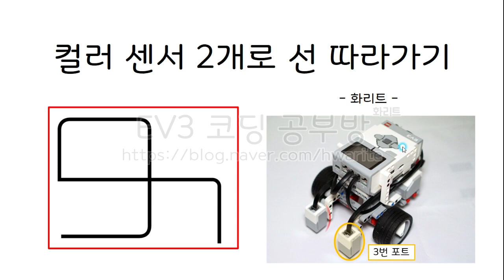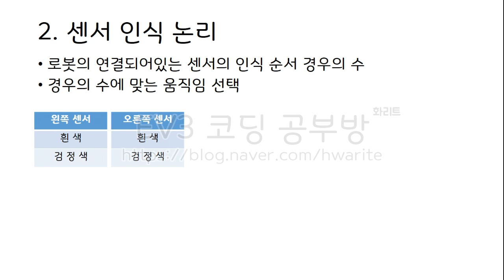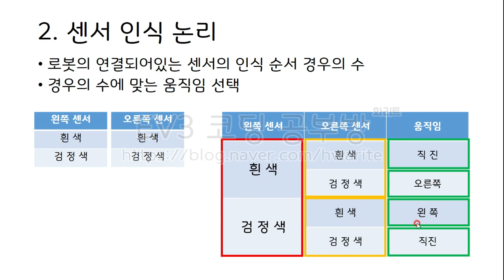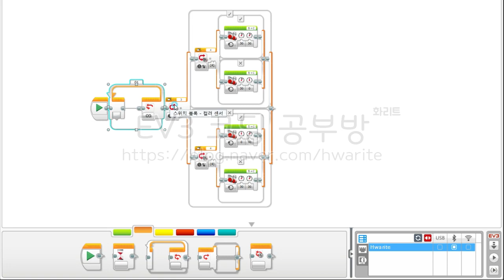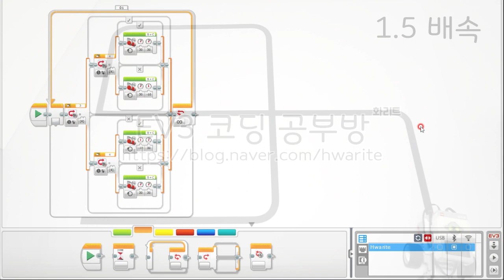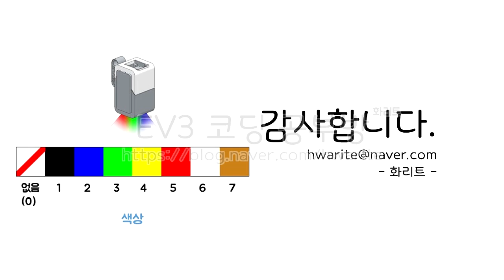[EV3 코딩] - EV3 컬러센서 2개로 선 따라가기(투라인 트레이싱) - 화리트(Hwarite)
이번 영상은 EV3 컬러센서 2개를 이용하여 검은색 선을 따라가는 방식을 설명하는 영상입니다.
2개의 센서를 사용하여 선을 따라갈 때 센서들의 경우의 수를 생각 하시면서 프로그램을 작성을 해주시면 편하게 사용하실수 있습니다.

00:17 로봇의 진행 방향
00:57 센서 인식의 논리(경우의수)
02:02 프로그램 작성 설명